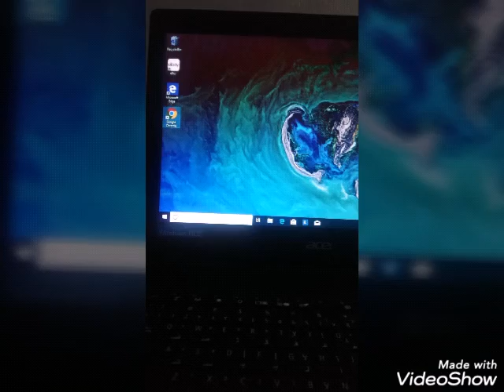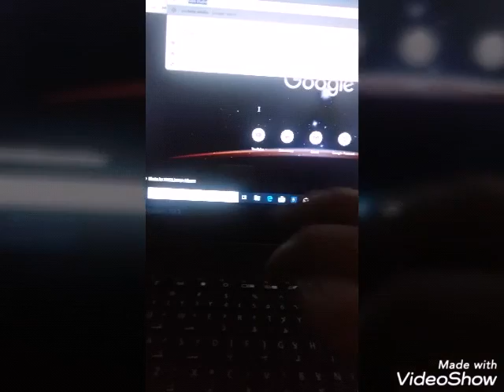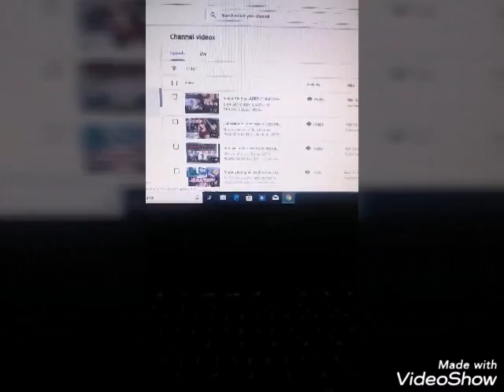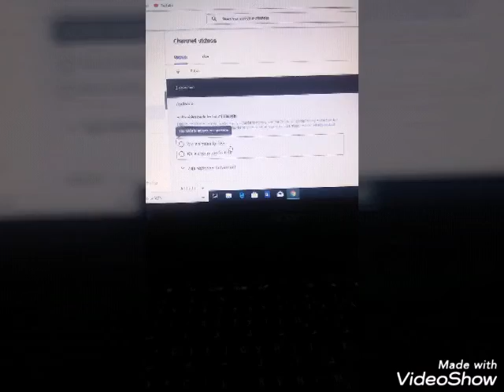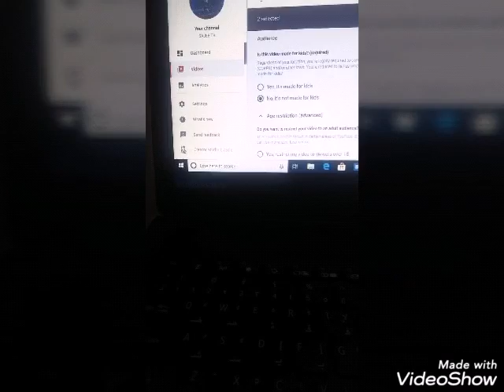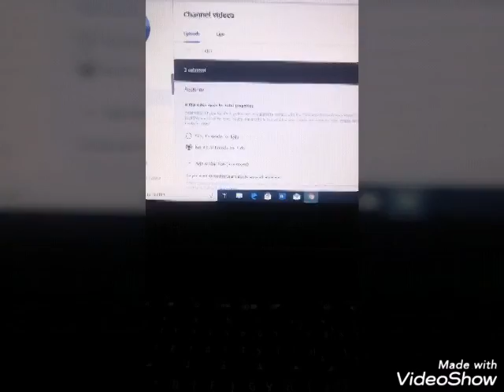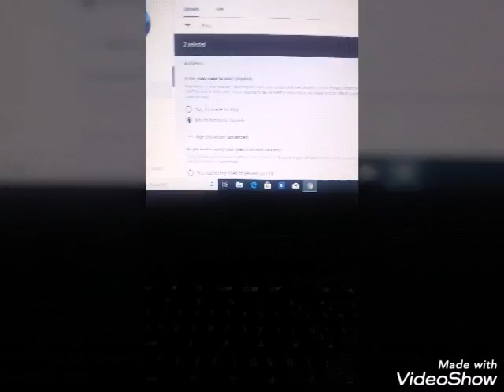Paano magset ng audience gamit ang cellphone at laptop/step by step 2019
As a YouTube creator, you are required to set future and existing videos.There are some new changes coming to YouTube for creators which will require you to set the audience.